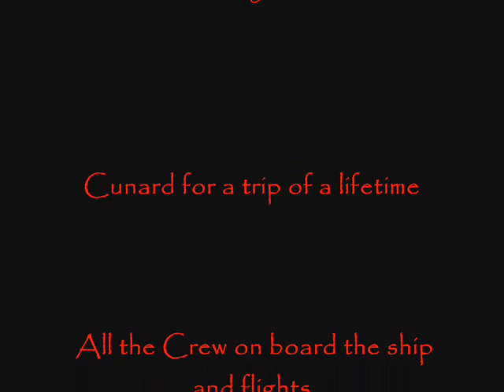QM2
New York to England